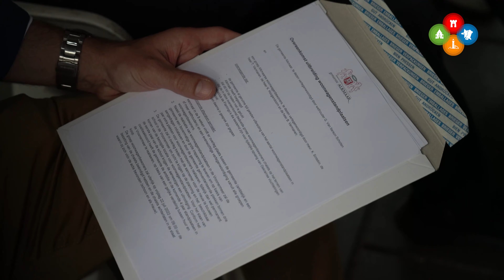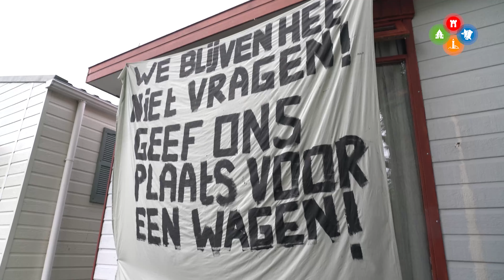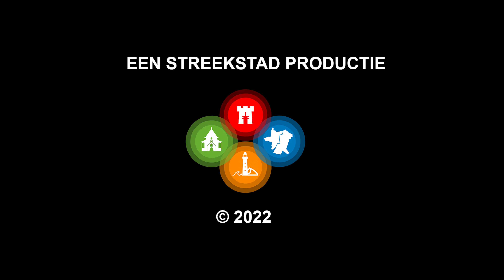Angel eruit: Alkmaarse woonwagenbewoners gaan bezette chalets voor vluchtelingen verlaten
De angel lijkt eruit bij de bezettingsactie in Alkmaar van een aantal chalets door woonwagenbewoners, bestemd voor Oekraïense vluchtelingen. Donderdagmiddag zijn handtekeningen gezet onder afspraken met de gemeente. Voorwaarde is dat zij de chalets vrijdagochtend verlaten, dan zal de gemeente zich tot het uiterste inspannen om voor hen binnen drie jaar staanplaatsen te vinden. "Ik kan alleen niets beloven", zegt wethouder Gijsbert van Iterson Scholten daar wel bij.

Afgelopen zondag betrok een groep woonwagenkampbewoners, die nu noodgedwongen in gewone huizen wonen, twaalf chalets op sportcomplex 't Lood, het voormalige trainingscomplex van AZ. De chalets zijn bestemd voor vluchtelingen uit Oekraïne.

De bezetters vragen hiermee aandacht voor de uitzichtloze woonsituatie waarin sommigen van hen al 35 jaar verkeren. Aan hen wordt al jarenlang beloofd dat er extra woonwagenplekken komen in de gemeente. Een belofte die nog altijd niet is ingelost.

'Gemeente, jullie hebben pech! Wij gaan niet weg', staat er op spandoeken. Maar na overleg gisteren met de gemeente beloven zij de chalets alsnog te verlaten. "We hebben afspraken gemaakt voor de toekomst", legt Tomas Vermanen namens de woonwagenbewoners uit.

Die afspraken zijn echter weinig concreet. "Wij gaan ons tot het uiterste inspannen om binnen drie jaar extra plekken voor deze mensen te vinden", licht de wethouder toe. "Ik hoop dat dat gaat lukken. Maar garanties zijn er niet." Wel gaan beide partijen voortaan elke acht weken met elkaar in gesprek om de voortgang van de zoektocht naar locaties te bespreken.

Ook over een mogelijke oplossing die zich deze week aandiende kan de wethouder niets toezeggen. Een particulier biedt de woonwagenbewoners namelijk een stuk van zijn grond in Alkmaar aan als tijdelijke standplaats. "Hier gaan we serieus naar kijken", belooft de wethouder.

De bezetters hebben, ondanks alle slagen om de arm van de wethouder, toch ook hun handtekening gezet onder de intenties. "De wond van de gebroken beloftes is nog niet weg. Die is pas dicht als er straks schetsen zijn, zwart-op-wit, waarop staat: daar wordt gebouwd."

De bezetters moeten de chalets uiterlijk morgenochtend verlaten hebben. "Anders is het uit mijn handen", stelt de wethouder. "Dan ga ik er niet meer over en is het aan de burgemeester, politie en Openbaar Ministerie. Ik hoop van harte dat dat niet nodig zal zijn."